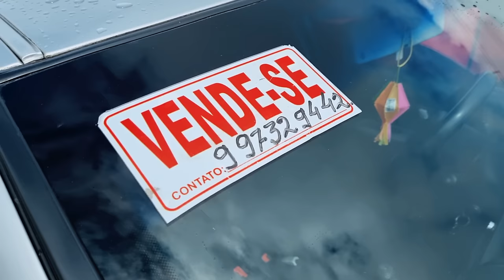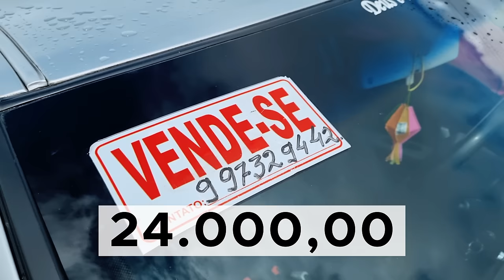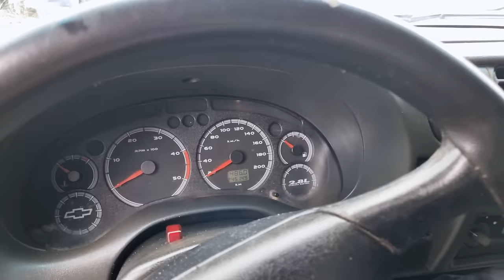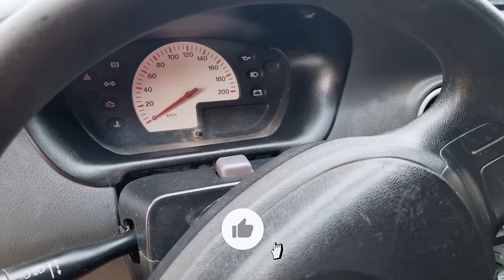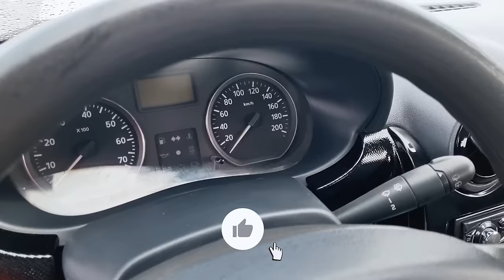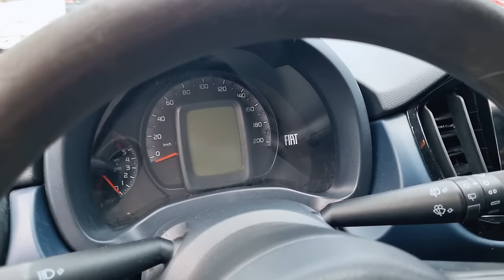CARRO POPULAR CUSTO-BENEFÍCIO | Feira de Carros Usados em Caruaru PE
Seu Carro usado tá aqui no Canal GD Filmes e Fotos, nessa oportunidade trazendo uma variedade de veículos  com qualidade e  um ótimo custo-benefício, confira!